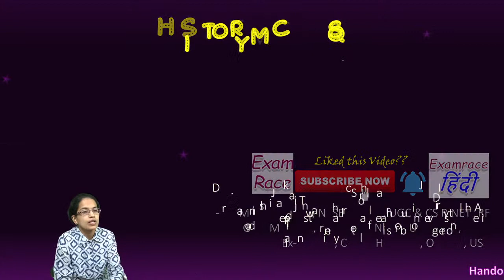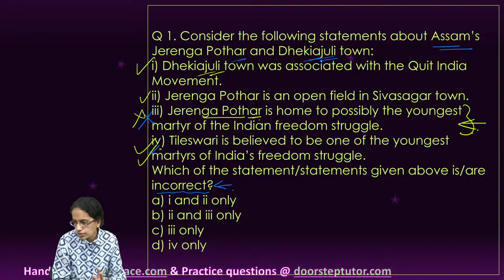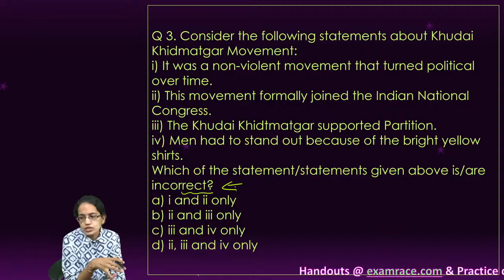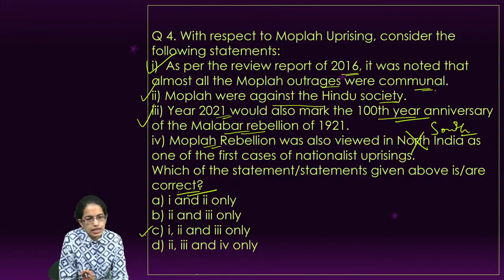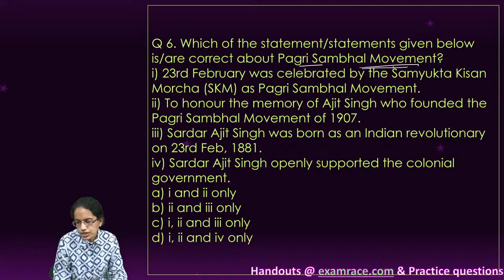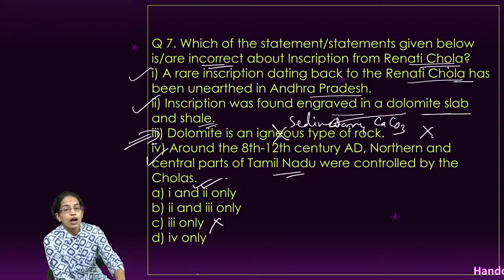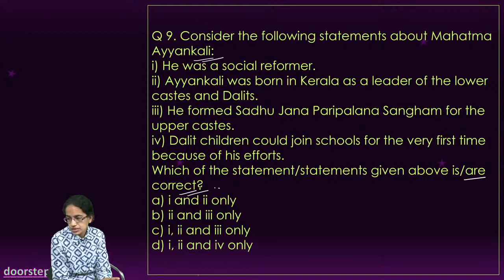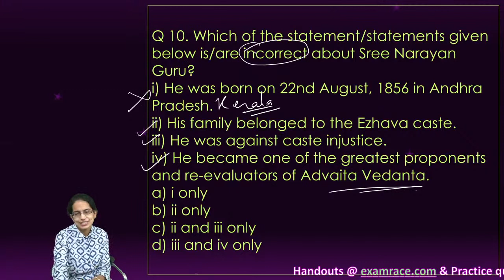History MCQs (Based on Contemporary Topics)- UPSC CSE Prelims 2021, NET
Lecture by Dr. Manishika Jain on History MCQs (Based on Contemporary Topics)- UPSC CSE Prelims 2021, NET